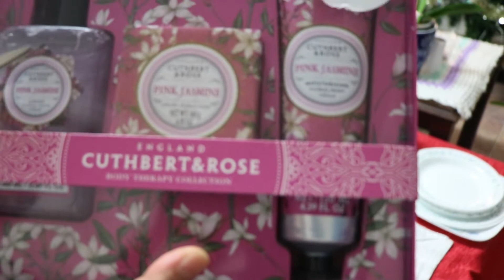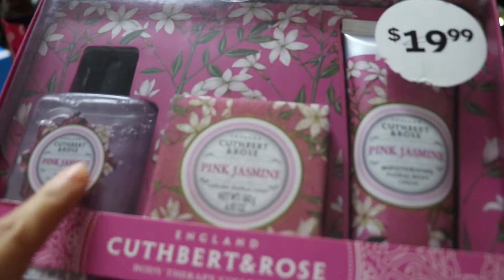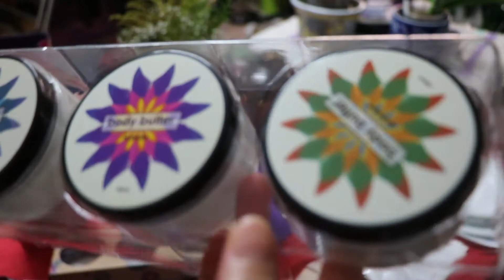ENGLAND CUTHBERTH & ROSE l PINK JASMIN l ANGELAH NEMN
Cuthberth & rose great quality product that made from england they are well made and absolutely smell fantastic fragrances for your shower pampered needs. nice and smooth on your skin gentle fragrance from delicate jasmin flowers.
perfect ideas for give away as a gifts.

Music used! Cheers, to wonderful owner for letting us use this cool music.